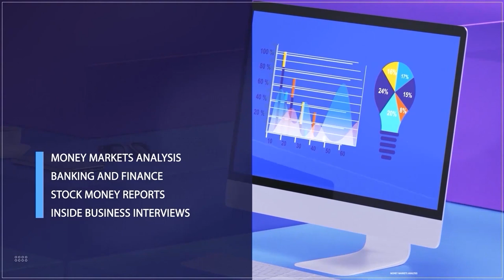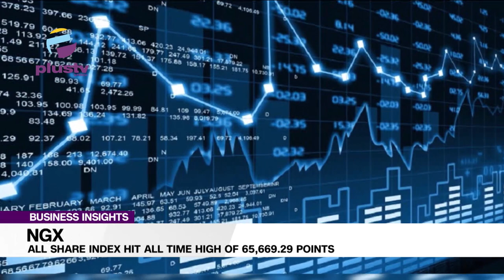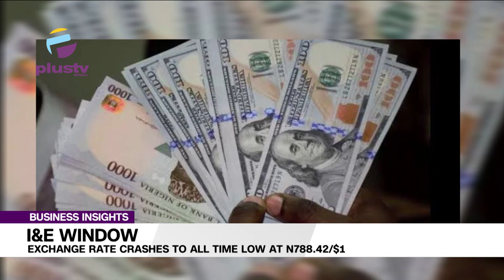Exchange Rate Crashes To All Time Low At N788.42 To 1 Dollar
00:00- Intro
01:52- NGX All Share Index Hit All Time High Of 65,669.29 Ponts
02:41 -Exchange Rate Crashes To All Time Low At N788.42 To 1 Dollar
03:38- Senate Probes NNPCL’s Subsidy Income
04:37 - Air Fare Up34% In May NBS